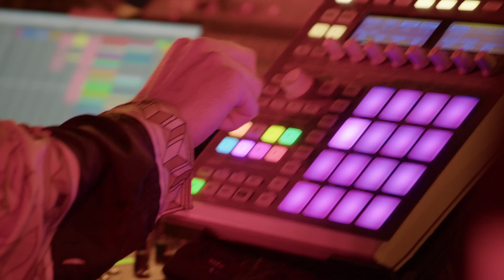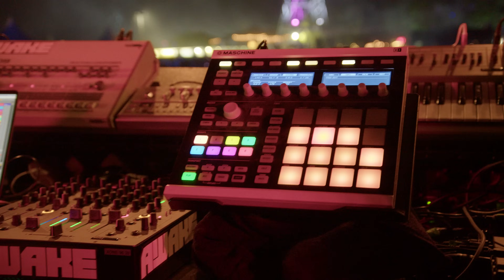Reinier Zonneveld | Awakenings Festival 2022